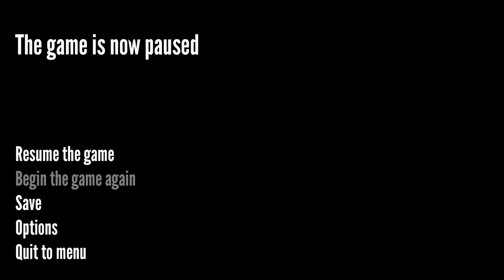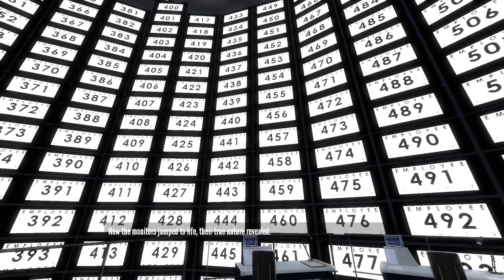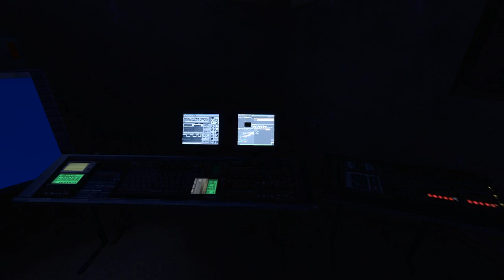Let's Play The Stanley Parable - Part 4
This game really knows how to kick it up a notch